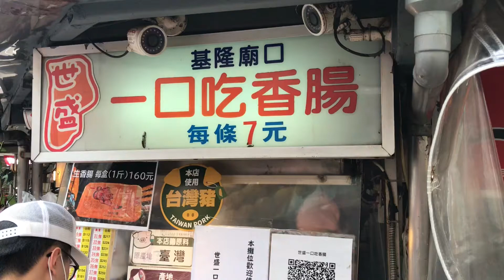烤香腸豬肉台灣夜市美食2021/Grilled Sausage Pork Taiwanese Night Market Food 2021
烤香腸豬肉台灣夜市美食/Grilled Sausage Pork Taiwanese Night Market Food 2021